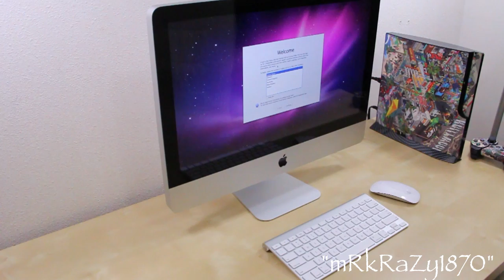New: 2011 Quad Core Apple iMac Unboxing